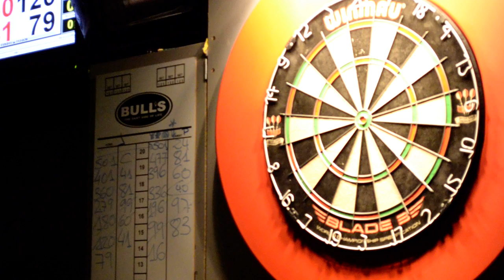[Top32 1era Prueba] SemiFinal Manuel Bernardino VS Javi Moreno 4/4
SemiFinal de la primera prueba del Top32 España PDC Europe celebrada el pasado 19 de Marzo del 2011 en el BareNostrum/DondeQuieras